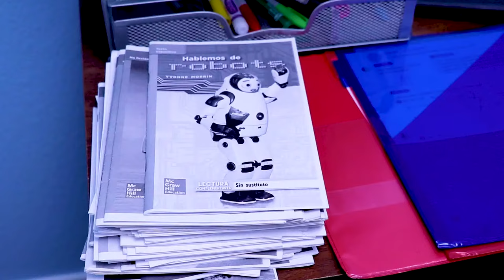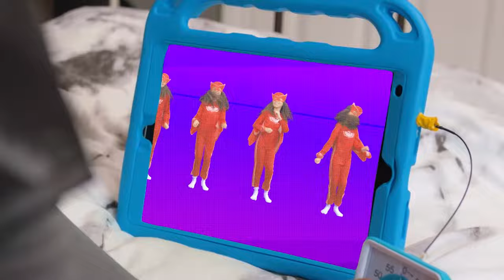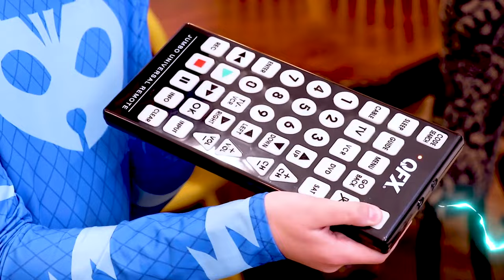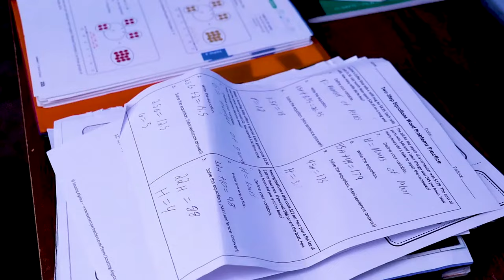PJ Masks get turned into Babies! | LIVE 24/7 🔴 | Kids Cartoon | Video for Kids